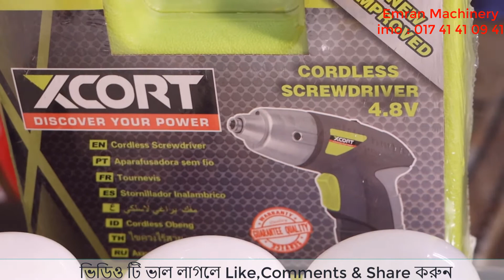লাইট তৈরির ব্যবসা - লাভজনক ব্যবসা